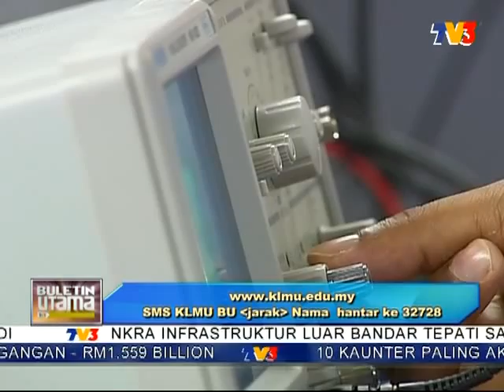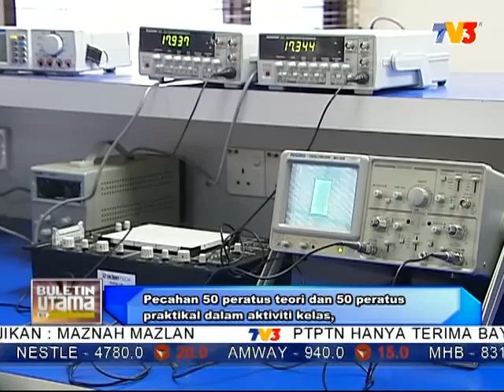School of Electrical & Electronics Engineering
Faculty of IT & Engineering @ KLMU

RIAN PUTRA YASA SYUMSUARMAN
-  electrical & electronics engineering  student
MD RAKIBUL ISLAM
VENGADESHWARAN VELU
- head of -  electrical & electronics engineering  school